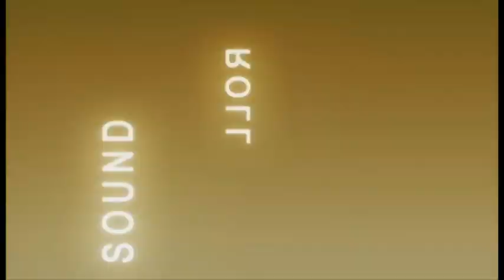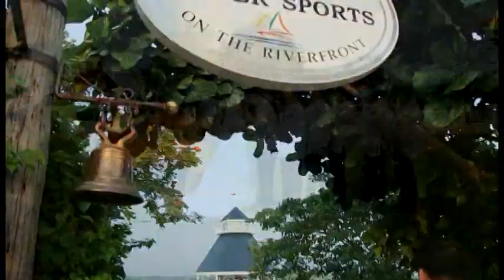Wedding of alex and elda